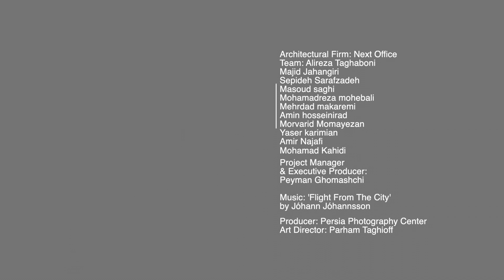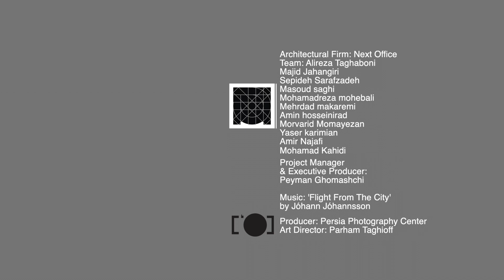Project No.14 | Video | Tehran | Iran | 2021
▫️Producer:Persia Photography Center
▫️Art Director:Parham Taghioff @parhamtaghioff
▫️Architectural Firm:Next Office
▫️Project Manager & Executive Producer:Peyman Ghomashchi